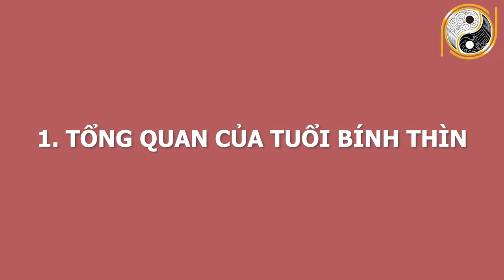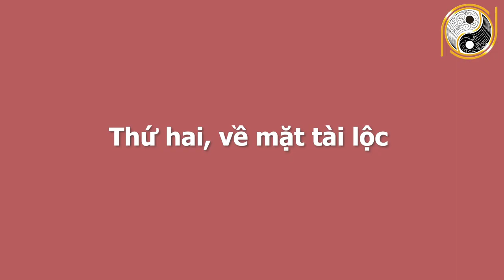CHÚC MỪNG Tuổi Bính Thìn 1976 Tháng 4 Âm Lịch Tiền Về Như Nước, TRÚNG SỐ 2 LẦN, Giàu Bất Thình Lình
01. Linh phù giải hạn
02. Hồ lô hóa giải Ngũ Hoàng
03. Mai Hoa Phú Quý
04. Gương bát quái tinh cầu
05. Kim bài thái tuế 2023
06. Vòng tam hợp Dần Ngọ Tuất
07. Vòng tam hợp Thân Tý Thìn
08. Vòng tam hợp Hợi Mão Mùi
09. Vòng Tam Hợp Tỵ Dậu Sửu
10. Bát bảo tâm kinh
11. Minh Quang pháp bảo cầu
12. Minh Quang pháp bảo lục giác
13. Tỳ Hưu Lộc Tài (Đồng)
14. Tỳ Hưu Khai Vận ( Bạch Ngọc)
15. Bách Niên Tụ Tài ( tụ tài lộc)
16. Song long ngọc ấn ( ấn thăng quan)
17. Kim bài ngũ Lộ Thần Tài
18. Hồ lô bình an ( treo xe)
19. Móc khóa văn xương
20. Ống bút văn xương gỗ đào
21. Bút văn xương gỗ đào
22. Bút văn xương gỗ đào nhỏ
23. Hoa mai kim tiền ( mạ vàng )
24. Các vật phẩm phong thủy khác CHÚC MỪNG Tuổi Bính Thìn 1976 Tháng 4 Âm Lịch Tiền Về Như Nước, TRÚNG SỐ 2 LẦN, Giàu Bất Thình Lình.
Quý vị và các bạn thân mến, trong năm 2021 là năm mà tuổi Bính Thìn sẽ phạm phải Phá Thái Tuế. Một năm sẽ gặp nhiều trắc trở đối với con giáp. Vậy với con mắt tinh tế của mình, không biết tuổi Bính Thìn có thể nhìn thấu được những khó khăn sắp tới và vượt qua hay không? Trong tháng 4 âm lịch không biết tuổi Bính Thìn có được quý nhân nâng đỡ, tương trợ hay không? Trên con đường công danh và sự nghiệp có gặp phải những khó khăn hay trắc trở nào hay không? Sức khỏe và tình duyên có những chuyển biến như thế nào trong tháng 4 âm lịch năm 2021? Không để quý vị và các bạn phải chờ đợi lâu hơn nữa, xin mời quý vị và các bạn cùng đón xem vận trình của tuổi Bính Thìn sinh năm 1976 trong chương trình ngày hôm nay nhé!